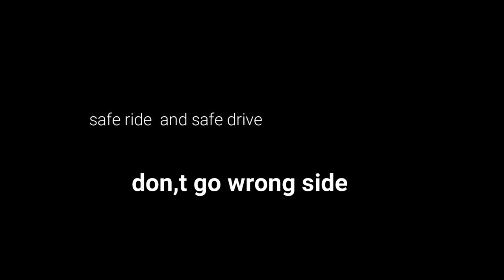Why You Should Always Wear A Helmet LIVE Crash bike